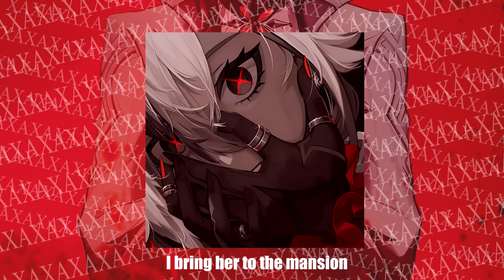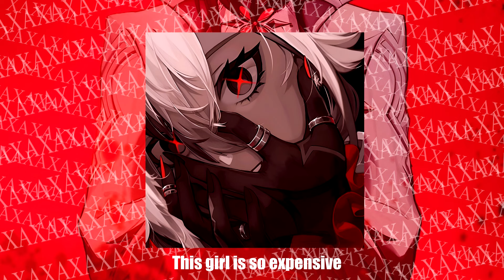kets4eki & asteria - BFM (feat. Britney Manson) [Slowed + Lyrics]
Hello. Did you see me.
ALL the images as well as the music in my videos DON'T belong to me. But I am the editor.
ВСЕ изображения, а также музыка в моих видео НЕ принадлежат мне. Но я - редактор.

Lyrics
It's Britney fucking Manson

Like a face of beauty clinic, a cosmetic exclusivity
I'm a precious baby, and my driver in Infinity
I just got my puss done, and I think that was fun
And my lips are so expensive, you could never be the one

Ah! (Yeah) I have it all
ooh! (Wow) I have it done
I know what you want
(Come on baby, I'm so hot)
Ah! (Yeah) Look like a God
Ah! (Wow) I'll do my slutty pop
Bitch, don't try to take me o-o-o-out
(I'm expensive, you're not)

We poppin' out the party, with bottles of Bacardi
This ho, she really wants me
(And he can't get enough of me-e)
This girl is so еxpensive
This shit don't make no sеnse, bitch
I bring her to the mansion
Poppin' out the party, with bottles of Bacardi
This girl is so expensive
This shit don't make no sense, bitch
I got one, two, three, four pretty bitches with me
Popping off bottles, sipping on Whitney
I don't give a fuck if my lifestyle kills me
I been posted up in the club with Britney (Oh yeah)
Pouring up a four while I'm smoking up a pack
All these bitches know me, had to tell them to throw it back (Ah-ah)
All these bitches know me, had to tell them to throw it back
All these bitches know me, had to tell them to throw it—
Like ah, I feel like a God
Got any bitch I want, I walk into the club
These bitches fiending for my cock
I feel like a God

Ah! (Ah-ah-ah)